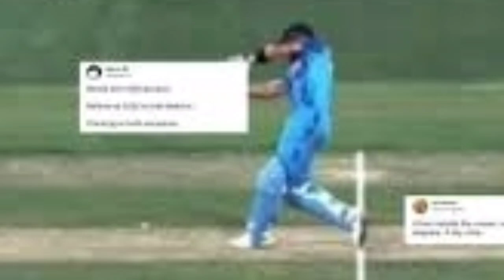Icc Action on Pakistan vs India Match no ball